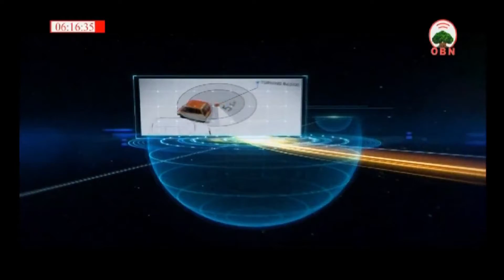OBN Lataa Labataa fi Roobeeraa Taddasaa Waliin | OBN with Lata and Robera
Hojii Kalaqa irrattii video Qopha'ee

recorded from OBN tv

video darbee waa'ee akka itti dv 2021